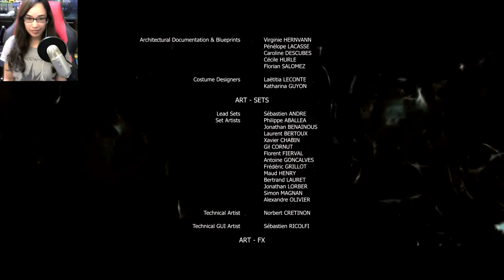Beyond: Two Souls Gameplay Walkthrough Part 15 - Ending (PS4 PRO)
🌹PSN : Marie24411
🌹XBOX ONE: Isa25Gomez
🌹Xbox360: Leadoffwinner0